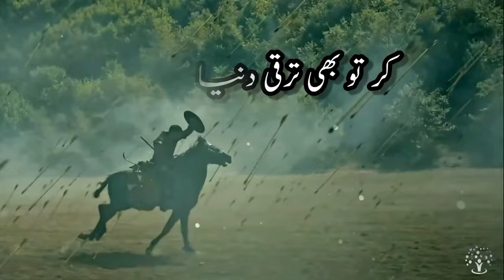Islamic Attitude⚔️ Status Uth Sher Mujahid Hosh me Aa ©Islamic Shayari Status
mufti fazal ghafoor poetry

mufti fazal ghafoor

mufti fazal gafoor

status

mufti fazal

mufti fazal subhan

mufti fazal ghafoor bayan

mufti fazal ahmad chishti newbayan 2024

muslim attitude

muslim attitude song

muslim attitude ringtone

muslim attitude video

muslim attitude shorts

muslim attitude naat

muslim attitude nara

muslim attitude shayari

muslim attitude music

jihadi tarana

jihad naat

jihad ahmed

jihad tum par farz hai

jihad masti mukund baranjish

jihad masti mukund ranjish

jihadi jihadi arabic song

Thanks?? 😍😍